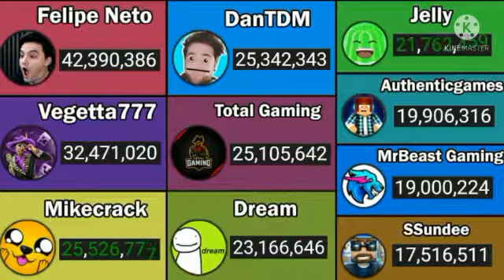MrBeast Geming Hitting 19 Million Subcribers!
MrBeast Gaming

MrBeast Gaming 19 Million

MrBeast Gaming 19M